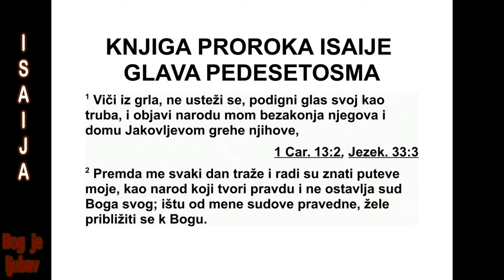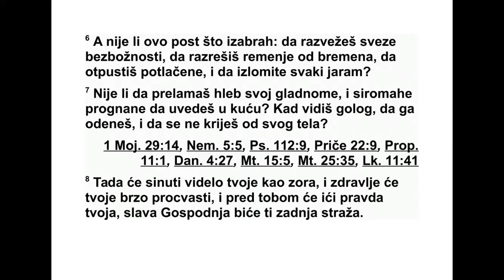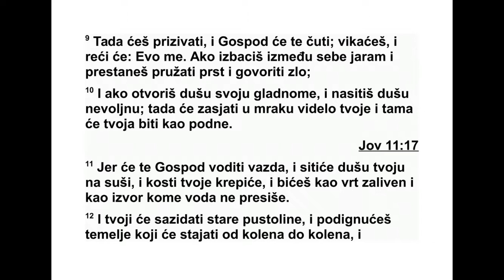KNJIGA PROROKA ISAIJA PEDESETOSMA GLAVA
58 „Вичи из свег гласа, не устежи се. Не -
ка твој глас одјекује као звук рога. Укажи
мом народу на његово бунтовништво, Јаков -
ље вом дому на његове грехе. 2 Дан за да -
ном они ме траже и желе да знају моје пу -
теве, као народ који чини оно што је пра вед -
но и не оставља правду свог Бога, јер од ме -
не траже праведне пресуде и желе да ми се
приближе, и говоре:
3 ‘Зашто постимо, ако ти не видиш, и му -
чимо своју душу, ако ти не мариш?’
У дан поста чините оно што се вама свиђа,
и своје раднике терате да раде. 4 Постите
зато да се препирете и свађате и да злобно
ударате друге. Зар не постите зато што ми -
слите да ће се због тога ваш глас чути на ви -
сини? 5 Зар сам ја одабрао да пост буде дан
333 ИСАИЈА 56,5 - 58,5
у који земаљски човек мучи своју душу, са -
вија главу као рогоз и простире кострет и
пе пео као постељу? Зар то зовете постом и
да ном који је по вољи Господу?
6 Зар није ово пост који сам одабрао: да
скинете окове зла, да развежете свезе јарма
и пустите потлачене на слободу, да сломите
сваки јарам? 7 Зар не треба да поделите свој
хлеб с гладнима и да у своју кућу уведете
невољнике и бескућнике? И ако видите чо -
века голог, зар не треба да га обучете, и да
се не кријете од оних који су ваше тело?
8 Тада ће твоја светлост засјати као зора и
брзо ће доћи твоје оздрављење. Твоја пра -
ведност ићи ће пред тобом, а Господња сла -
ва биће стража која иде за тобом. 9 Ако тада
призовеш Господа, он ће те услишити. Ако
за вапиш за помоћ, он ће рећи: ‘Ево ме.’
Ако уклониш јарам из своје средине и пре -
с танеш да прстом упиреш на друге и да го -
вориш зло, 10 ако даш гладном оно што тво -
ја душа же ли и наситиш душу која је у не -
вољи, тада ће твоја светлост и у мраку сија -
ти, а твоја тама постаће као подне. 11 Гос -
под ће те во дити без престанка и ситиће
тво ју душу у сасушеној земљи, јачаће твоје
кос ти. Бићеш као добро наводњен врт и као
извор који неће пресушити. 12 На твоју реч
изградиће се места која су давно опусто ше -
на, подићи ћеш темеље који су нараштајима
били у рушевинама. И прозваће те: онај који
поп равља оштећене зидине, онај који поп -
равља путеве што воде до насеља.
13 Ако од вратиш ногу своју да не чиниш
оно што је теби драго на Шабат, на мој свети
дан, и ако Шабат назовеш радошћу, Господ -
њим светим даном, славним даном, и ако га
будеш сла вио уместо да идеш својим путе ви -
ма, уместо да чиниш оно што је теби драго и
да гово риш празне речи, 14 тада ћу ја, Гос -
под, бити твоја радост највећа и ја ћу те из -
вести на зе маљске узвишице. Даћу ти да је -
деш наслед ство Јакова, твог праоца, јер су
то речи из Господњих уста.”